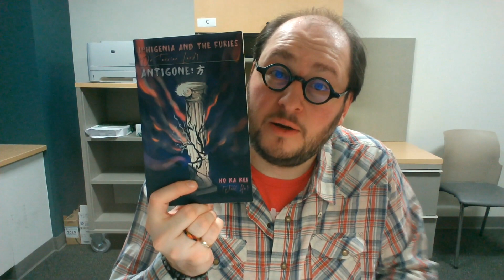Ho Ka Kei's Antigone: 方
*Warning: This video discusses real world authoritarian violence*

This video is about Ho Ka Kei's play Antigone: 方, which resets Sophocles' Antigone into the contemporary world to critique authoritarian regimes.